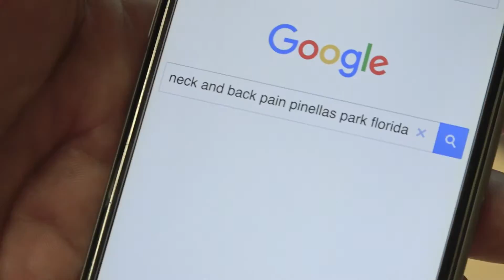Tampa Advertising Agency| Mobile Video Production| Web Design| SEO| MOOvin VIDEO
Naturally, the creative talent and marketing acumen must be present – that goes without saying. But what about all of the other things that matter? Are the agency’s people approachable? Will they be there for you in an emergency? Will they be as enthusiastic about the work in a year?

Digital advertising agency campaigns built to convert
Tampa digital marketing leverage your advertising
Integrated Digital Marketing in Tampa Bay FL
Digital Edge, Brand, Expand your Brand.
Traditional media including TV, Direct Response, Radio, Print,
Direct Mail, Outdoor
Market Media Research & Analysis
Competitive Overview
Strategic Planning & Buying
Added Value Negotiation Guaranteed at 20%
Reconciliation
Post Buy Analysis
Concept to completion

A full complement of primary and secondary research services, Including:
Demographic Mapping, Focus Groups, Customer Satisfaction
Surveys,Online Attitude Surveys, Competitive Analysis
Advertising Testing,Special Projects, Brand Auditing
Logo Design,Tagline Development, Point of Sale Displays
Special Event & Promotion Marketing

Direct Mail, Outdoor
Competitive Overview
Strategic Planning & Buying
Reconciliation
Post Buy Analysis
Concept to completion

Television Commercials, Online Video, Direct Response, Corporate Films, Digital
Website/ Mobile Website Design & Programming, Search Engine Optimization, App Development, Email Blasts, Banner Ads, Social Media, Blogs
Radio / Streaming Audio
Print, Direct Mail, Outdoor
Corporate/ Brand Identity
Design
Package
Tradeshow
Collateral
Photography

Video - Our expertise is engineering Google friendly Smart Videos using unique Search Engine Optimization strategies to improve your Google ranking – dramatically.
It's called Video SEO and although we didn't develop the concept, we have spent the last four years perfecting the process and bringing it to market! Through highly targeted videos, we've created an effective and extremely affordable method of delivering your message to only the most motivated customers.

Our Google certified research team begins the process by pinpointing the most commonly used search words and phrases on Google in YOUR category.

Then we find ingenious ways to leverage those key words and phrases to develop Smart Videos that are attractive to Google – steering more and more search results your way.

Traditional media including TV,  Television Commercial Production
Television Commercial  Placement, Direct Response, Radio, Print, Direct Mail, Outdoor, Market Media Research & Analysis
Competitive Overview, Strategic Planning & Buying
Reconciliation, Post Buy Analysis
Search Engine Marketing, Keyword Research
Competitive Review, Ad Copy Optimization
Bid Management, Conversion Tracking
In-Depth Reporting & Analysis